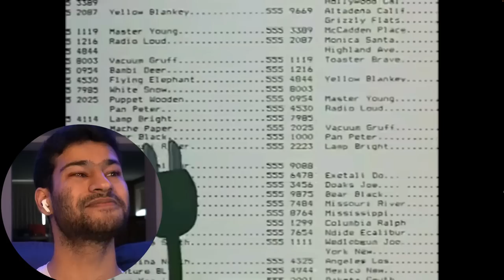Watching The Brave Little Toaster (1987) FOR THE FIRST TIME!! || Movie Reaction!!